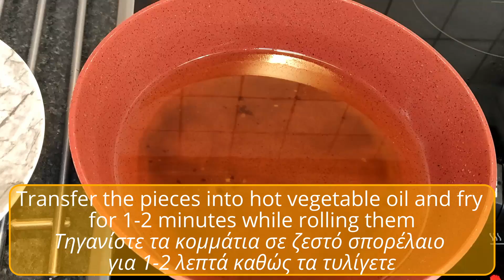Δίπλες - Greek Honey Fried Rolls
RECIPE FOR DIPLES or GREEK HONEY FRIED ROLLS
Ingredients for the dough:
500gr all purpose flour
4 large eggs
4 tbsp water
3 tbsp sugar
Pinch of salt
Vegetable oil fot frying
In a mixing bowl add all the ingredients and beat foe 2 minutes until you get a firm and quite sticky dough. Cover the dough with plastic wrap and place it in the fridge for 3-4 hours or overnight. Cut 1/5 of the dough and spread it in a thin layer with a rolling pin and extra flour. Cut into equal 15 cm pieces with a wavy roll. Transfer each piece into hot vegetable oil and fry for 1-2 minutes while rolling them. Fry until they turn golden. Continue the process with all the pieces. You can use cookie cutters to make different shapes if you want.

Ingredients for Syrup:
700ml water
700gr sugar
2 cinnamon sticks
Juice of half lemon
2 tbsp honey
Extra honey and chopped walnuts for serving
In a saucepan add all the ingredients except from the honey and bring to a boil over medium heat. Remove from fire, add honey and whisk. Dip the cold rolls into the hot syrup for 10 seconds and serve with extra honey and chopped walnuts. Your Diples or Greek Honey Fried Rolls are ready!!! Enjoy! Merry Christmas!!!

ΣΥΝΤΑΓΗ ΓΙΑ ΔΙΠΛΕΣ
Υλικά για τις Δίπλες:
500γρ αλεύρι γ.ο.χ.
4 αβγά μεγάλα
4 κ.σ. νερό
3 κ.σ. ζάχαρη
Λίγο αλάτι
Σπορέλαιο για το τηγάνισμα
Στον κάδο του μίξερ ρίχνουμε όλα τα υλικά μαζί και ανακατεύουμε μέχρι να πάρουμε μια σφιχτή και σχετικά κολλώδη ζύμη. Τυλίγουμε τη ζύμη σε μεμβράνη και την αποθηκεύουμε στο ψυγείο για 3-4 ώρες ή όλη τη νύχτα. Κόβουμε το 1/5 της ζύμης και ανοίγουμε σε λεπτό φύλλο με πλάστη και λίγο αλεύρι. Κόβουμε σε μεγάλα τετράγωνα 15 εκατοστών περίπου με το ειδικό κυματιστό εργαλείο κοπής ζύμης. Ρίχνουμε τα κομμάτια ζύμης ένα κάθε φορά σε καυτό σπορέλαιο να τηγανιστούν και τα στρυφογυρίζουμε με μια λαβίδα για να διπλωθούν. Τα τηγανίζουμε για 1-2 λεπτά μέχρι να χρυσαφίσουν και τα τοποθετούμε σε πιατέλα με χαρτί κουζίνας. Επαναλαμβάνουμε τη διαδικασία για όλα τα κομμάτια ζύμης. Αν θέλουμε μπορούμε να δώσουμε διάφορα σχήματα στις δίπλες μας χρησιμοποιώντας κουπ πάτ και τηγανίζοντας χωρίς να τα διπλώνουμε για να διατηρηθεί το σχήμα τους.

Υλικά για το σιρόπι:
700γρ ζάχαρη
700ml νερό
2 στικ κανέλας
Χυμό από μισό λεμόνι
2 κ.σ. μέλι
Έξτρα μέλι και ψιλοκομμένα καρύδια για το σερβίρισμα
Σε ένα κατσαρολάκι βάζουμε όλα τα υλικά εκτός από το μέλι να πάρουν βράση σε μέτρια φωτιά. Αφαιρούμε από τη φωτιά, προσθέτουμε το μέλι και ανακατεύουμε. Βουτάμε τις κρύες δίπλες στο καυτό σιρόπι για 10 δευτερόλεπτα και σερβίρουμε με έξτρα μέλι και ψιλοκομμένα καρύδια. Οι Δίπλες σας είναι έτοιμες!!! Καλή σας απόλαυση! Καλά Χριστούγεννα με υγεία και χαρές!!!

12 Days of Christmas-Jingle Punks/Christmas Chores-RKVC/Central Park-Quincas Moreira/Christmas Homecoming-Aaron Kenny